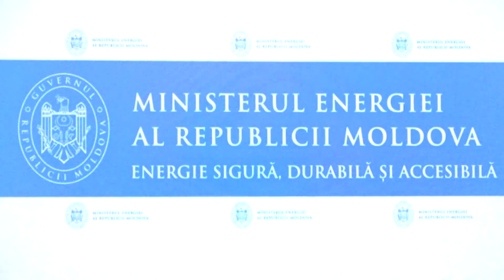Club de presă la tema liberalizării pieței gazelor naturale în Republica Moldova